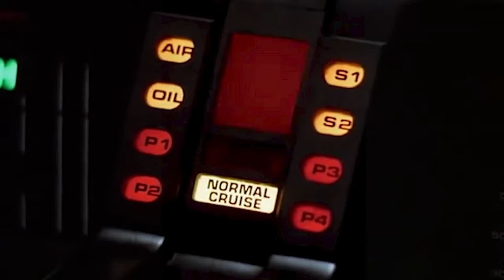Porsche 911 992 Turbo S in Black by Cottingham Blue Chip London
Porsche 911 992 Turbo S is now for sale at Cottingham Blue Chip London.
Based in Marble Arch central London.

to look at our new stock.